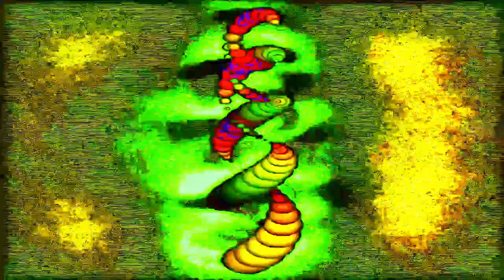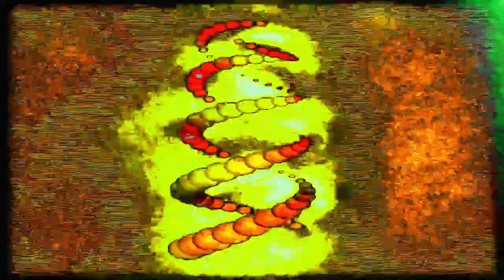[EPILEPSY WARNING] Movie 24 01 28 20h48m35s sparkly ✨ audio!!